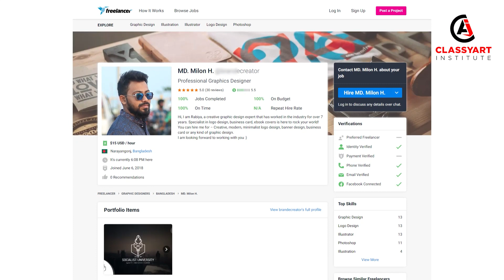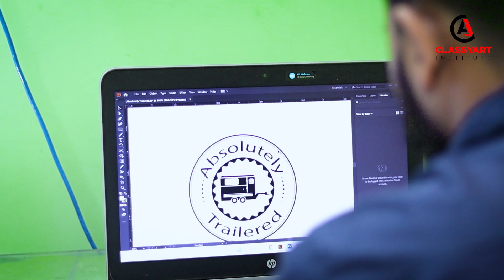Success Students Review | Computer Training Center | ক্লাসিআর্টের সফল মুখ | Classyart Institute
Classyart Institute থেকে গ্রাফিক ডিজাইন কোর্স সম্পন্ন করার পর সফলতার সাথে আউটসোর্সিং মার্কেটপ্লেসে ফ্রিল্যান্সার হিসেবে কাজ করছে ”মিলন হোসেন”। তার জন্য রইলো আন্তরিক শুভেচ্ছা ও অভিনন্দন।

এভাবেই ধারাবাহিকভাবে সফল মুখগুলো নিয়ে আসছে Classyart Institute

📣 যে সফটওয়্যারে কাজ শিখানো হয়ঃ
📣 যে বিষয়ে কাজ শিখানো হয়ঃ
Logo Design, Business Card, Letterhead, Envelope, Stationery, Web Banner, Digital Banner, Social Media Ads, Poster, Brochure, Flyer, Leaflet, Billboard, App Icon, Image Retouching, Background Removal, Picture Manipulation সহ আরো অনেক কিছু।

🏢 Classyart Institute
📍 ৩৮৪ ভাষা সৈনিক মমতাজ বেগম সড়ক, দেওভোগ, নারায়ণগঞ্জ।

✉ ইনবক্স করুনঃ  m.me/classyartinstitute
☎️ ফোন করুনঃ 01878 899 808, 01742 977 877